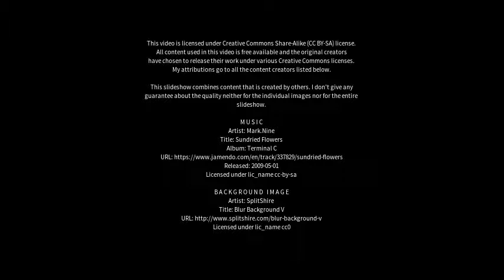Best places to visit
Best places to visit - Lowanna (Australia) Best places to visit - Slideshows from all over the world - City trips, nature pictures, etc.